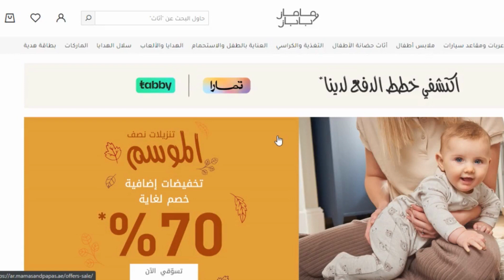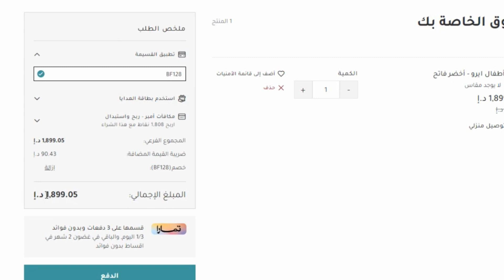كوبون ماماز اند باباز - معدّات التنقل والسفر ماماز اند باباز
كوبون ماماز اند باباز - معدّات التنقل والسفر ماماز اند باباز كود خصم ماماز اند باباز اقوى كوبون مامز بابز لتخفيض اسعار جميع مشترياتك 20% ويمكن استخدامة اكثر من مرة ولجميع المنتجات المخفضة و الغير مخفضة حصريا.

10 صباحا حتى 10 مساءا.